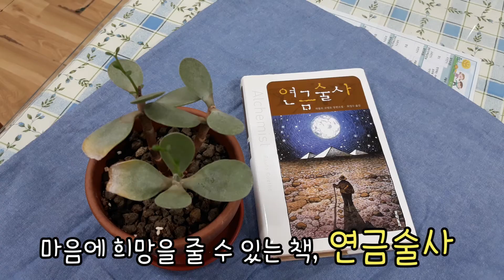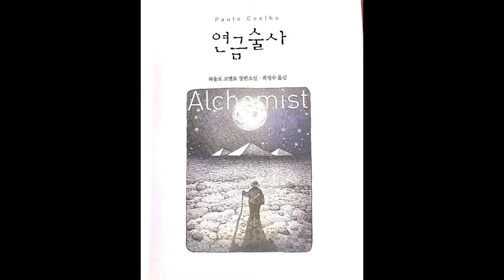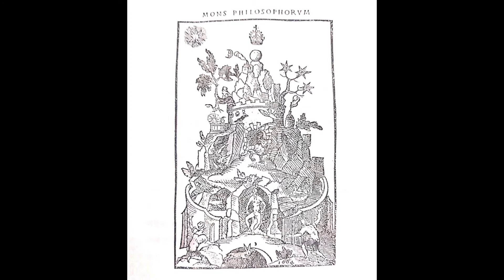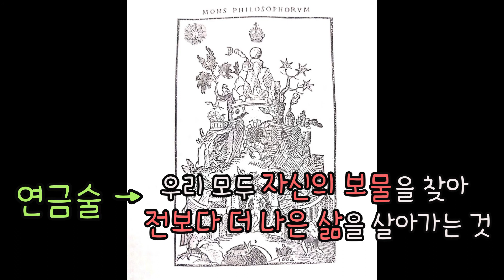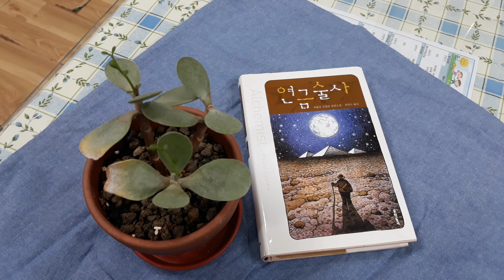[책과 함께] 마음을 간절히 집중할 때 우주도 함께 합니다! ｜연금술사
이 책을 읽으면서 마음을 온전히 집중해 본 적이 있었나 하고 되물어 보게 되었습니다.
세상살이가 만만치 않으니, 온갖 정신이 흩어지게 살 수 밖에 없었다고 스스로 위로를 하게 됩니다. 저자가 우리에게 들려주고 싶은 이야기에 마음을 열어 보시길 바라며, 시간 되시면 책도 읽어 보시길 바랍니다.
흩어진 마음이 정돈되는 것을 느낄 수 있을 것입니다.